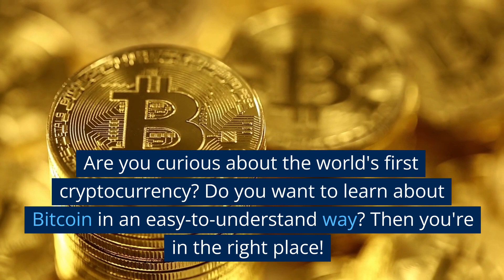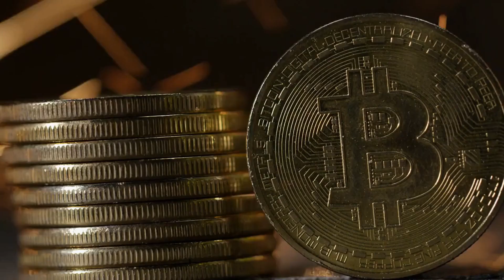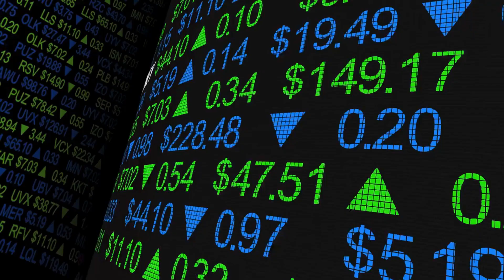Uncover the Mystery of Bitcoin: The Rise of Cryptocurrency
This video is your ultimate guide to understanding Bitcoin, the world's first cryptocurrency. Learn what Bitcoin is in simple terms, how it operates as a decentralized currency, and why it's a big deal for faster and cheaper transactions. Discover the security and transparency of the blockchain and how to set up a digital wallet. Find out about the challenges of Bitcoin, including its volatility, and why many believe in its long-term potential as a form of payment. Get informed about the future of finance with Bitcoin.